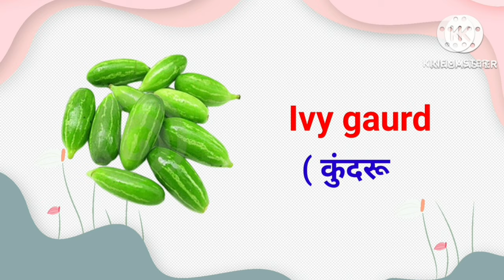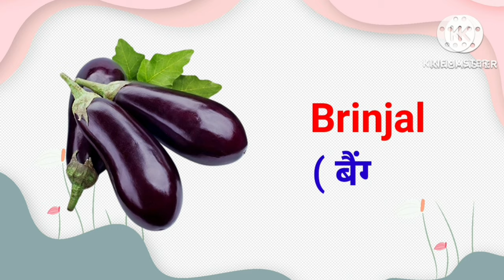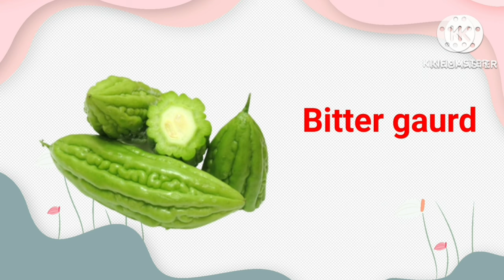Vegetables Names for Kids | Vegetables Names With Pictures | सब्जियों के नाम | vegetables in English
Welcome to @YaBoYaTvofficial
Dear parents are you looking for vegetables name for your kids than you are at the right place, in this exciting and educational video, we bring you a compilation of delightful vegetable names that will keep your kids engaged and learning. Join us on this fun-filled journey as we explore a colorful world of vegetables together!

In this video we will introduce your little ones to a wide variety of veggies while making the experience enjoyable and informative. From the familiar carrots, tomatoes, and potatoes, to the more exotic zucchini, kale, and eggplant, we cover it all! Each vegetable is beautifully showcased with vibrant visuals, making it easier for your kids to remember and recognize them.

Not only will this video be a great source of entertainment, but it will also enhance your child's vocabulary and knowledge about fruits and vegetables. Learning about different types of food can encourage healthy eating habits and can even inspire them to try new veggies during mealtime.

So, join us on this educational voyage and let your kids embark on an exciting adventure of vegetable discovery! Watch as their faces light up when they recognize and name each vegetable they encounter. Together, we can create very unique and innovative ways to learning

Thank you for choosing Ya BoYa Tv, where learning about vegetables will be very useful and playful